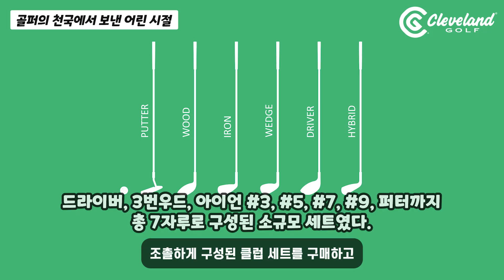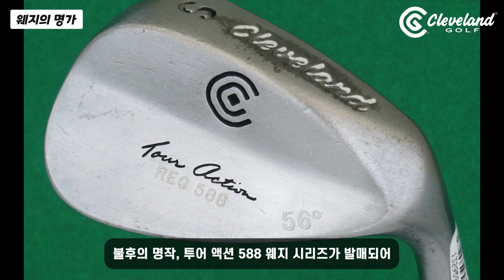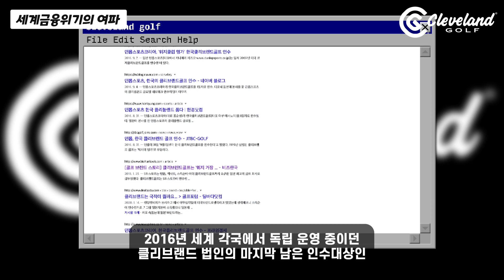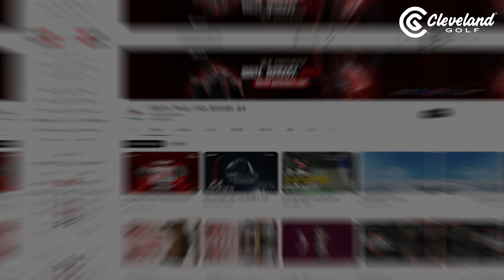웨지의 명가, 클리브랜드 골프의 역사. 던롭스포츠3부 Cleveland golf [골프브랜드.EP015]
던롭스포츠3부.

밥 보키와 더불어 웨지의 명장인 로저 클리브랜드의 스토리와,

그 이후의 클리브랜드 골프에 대한 영상입니다.